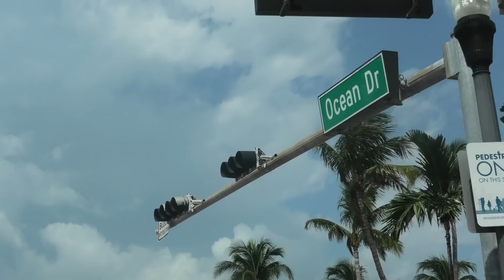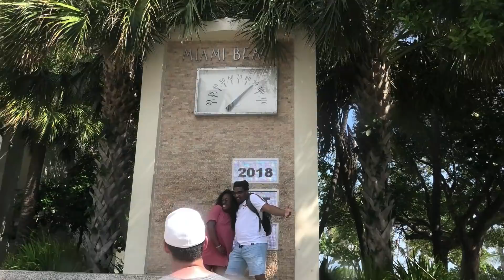South Beach Miami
Tag me on Instagram @trinicooking19 I will repost your pictures.